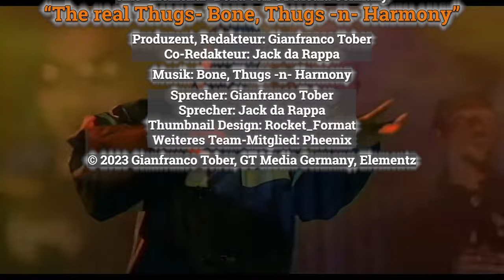"Bone, Thugs -n- Harmony- the real Thugs" (Official Trailer) Dokumentation mit Jack da Rappa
Eine "Elementz" Doku von Gianfranco Tober

Produzent, Redakteur und Sprecher:
Gianfranco Tober
Co-Redakteur und Co-Sprecher: Jack da Rappa
Thumbnail-Design: Rocket_Format

ELEMENTZ" Hip Hop Culture Magazine
Ein Projekt in verschiedenen Formaten:
Dokus, Podcasts, Interviews, Talkshows, Hood Stories!
Exklusiv auf diesem Kanal.

Dies ist der YouTube-Kanal von Gianfranco Tober

USt-IdNr:
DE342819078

Gianfranco Tober erschafft neben Werken wie Filmen und Büchern u.a. auch Unterhaltungsshows und Kunstfiguren. Sämtliche Inhalte unterliegen der Künstlerfreiheit und dem Recht auf freie Meinungsäußerung. Gianfranco Tober distanziert sich von Extremismus in jeglicher Hinsicht.

Haftungshinweis:
Trotz sorgfältiger inhaltlicher Kontrolle übernimmt Gianfranco Tober keine Haftung für die Inhalte externer Links. Für den Inhalt der verlinkten Seiten sind ausschließlich die Betreiber verantwortlich.

Urheberrecht:
Die veröffentlichen Inhalte unterliegen dem deutschen Urheberrecht. Die Vervielfältigung, Bearbeitung, Verbreitung und jede Art der Verwertung des geistigen Eigentums außerhalb der Grenzen des Urheberrechtes bedürfen der vorherigen schriftlichen Zustimmung von Gianfranco Tober. Unerlaubte Verwendung der hier veröffentlichten Inhalte wird verfolgt.